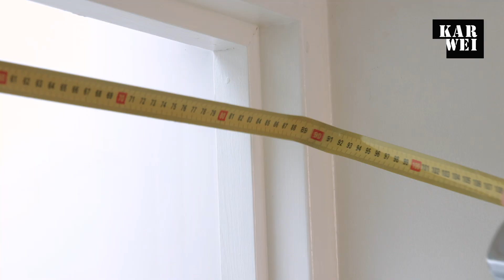Plisségordijn inkorten en ophangen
We laten je in deze klusvideo zien hoe je je plisségordijn inkort en ophangt